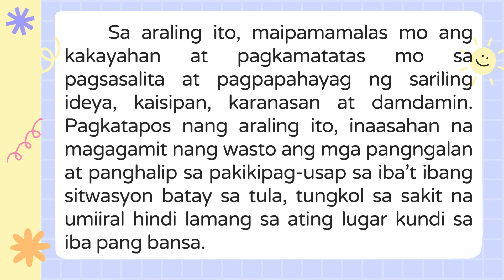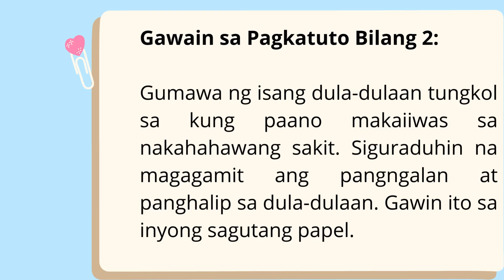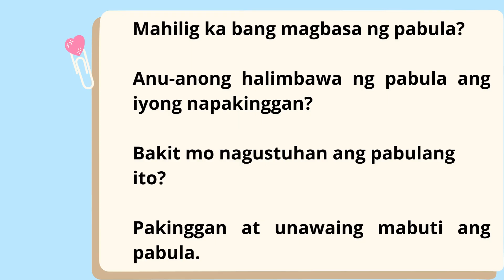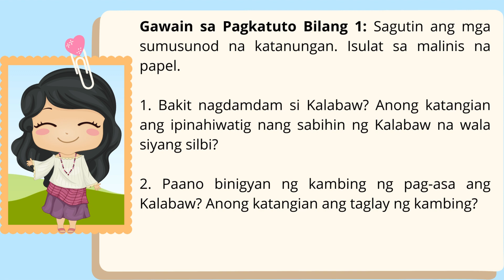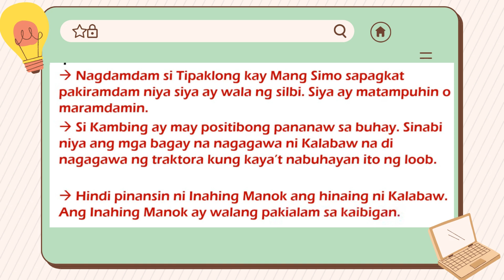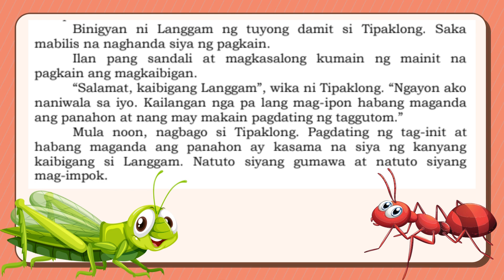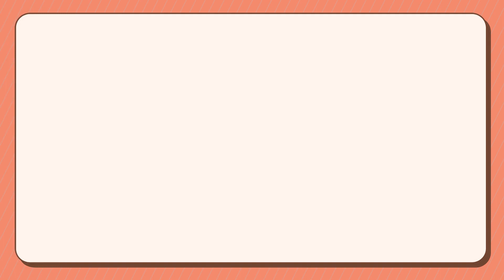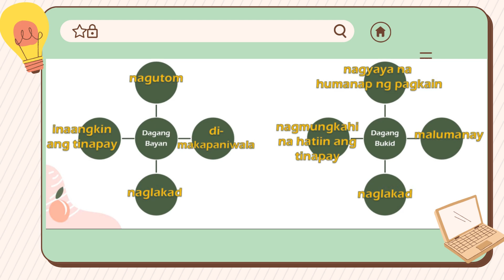FILIPINO 6 | QUARTER 1 | WEEK 2 |PAGGAMIT NG PANGNGALAN AT PANGHALIP | WITH GUIDE ANSWERS | PIVOT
Paggamit ng Wastong Pangngalan at Panghalip sa Pakikipag-usap sa Iba’t Ibang Sitwasyon

Pagbibigay ng Kahulugan sa mga Kilos ng mga Tauhan sa Napakinggang Pabula

Sitwasyon#FILIPINO6
Ang videong ito ay ginawa upang maging kagamitang biswal na panturo sa asignaturang FILPINO sa ikaanim na baitang.